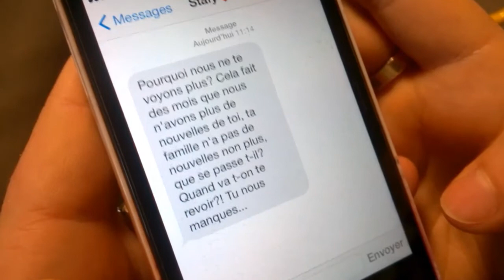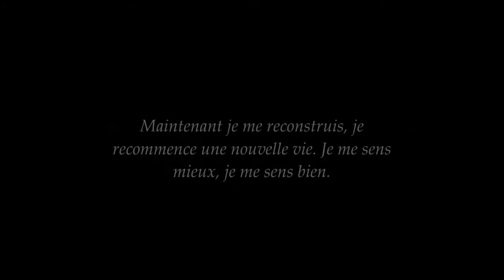Festival Takavoir 2015, violences faîtes aux femmes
Pocketfilm festival Takavoir 2015. Groupe de SAPAT B/ Brioux-sur-Boutonne. Thème : Les violences faîtes aux femmes.